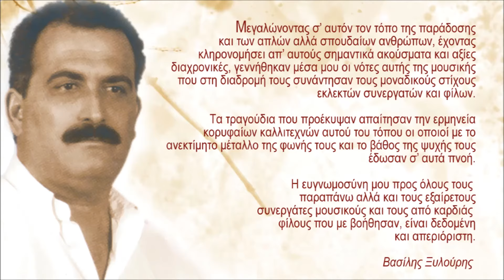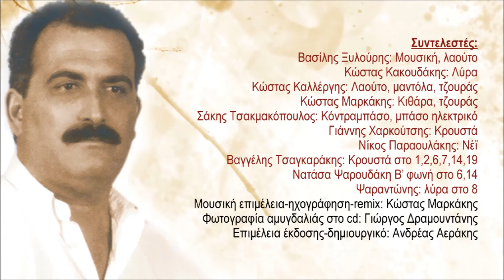ΨΑΡΑΝΤΩΝΗΣ - ΒΑΣΙΛΗΣ ΞΥΛΟΥΡΗΣ - ΚΕΡΙ Ν' ΑΝΑΨΩ | Official Audio Release © 2011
PSARANTONIS - VASILIS XILOURIS - KERI N'ANAPSO | Official Audio Release © 2011

Κερί ν’ ανάψω
Μουσική: Βασίλης Ξυλούρης
Στίχοι: Γιώργος Σταυρακάκης (Μιχαλόμπας)

Μεγαλώνοντας σ’ αυτόν τον τόπο της παράδοσης και των απλών αλλά σπουδαίων ανθρώπων, έχοντας κληρονομήσει απ’ αυτούς σημαντικά ακούσματα και αξίες διαχρονικές, γεννήθηκαν μέσα μου οι νότες αυτής της μουσικής που στη διαδρομή τους συνάντησαν τους μοναδικούς στίχους εκλεκτών συνεργατών και φίλων.  Τα τραγούδια που προέκυψαν απαίτησαν την ερμηνεία κορυφαίων καλλιτεχνών αυτού του τόπου οι οποιοί με το ανεκτίμητο μέταλλο της φωνής τους και το βάθος της ψυχής τους έδωσαν σ’ αυτά πνοή.  Η ευγνωμοσύνη μου προς όλους τους  παραπάνω αλλά και τους εξαίρετους συνεργάτες μουσικούς και τους από καρδιάς  φίλουςπου με βοήθησαν, είναι δεδομένη και απεριόριστη.

Βασίλης Ξυλούρης